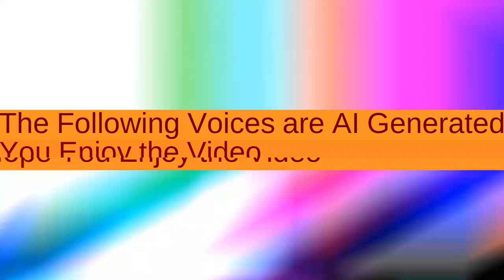Sonic, Chaotix and Friends Chat Pro Wrestling and Iron Claw Review (Alternate Version)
I've been wanting to make this video since late 2023 but because of the other videos and the Dreamcast Sonic and Amy baby saga taking full swing, this video was finally made.
This version of the video has no music but has the same quips and topics. It's also the one on Tik Tok.